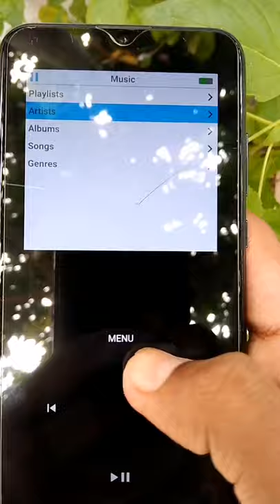Ipod classic on android 🔥